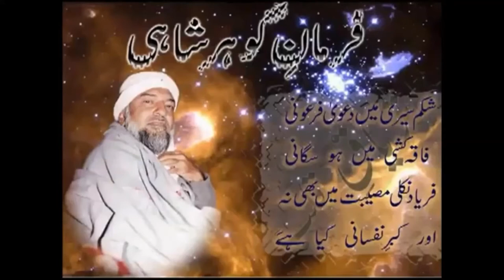Qaseeda-e-Gohar Shahi - Tera Kotri Rahe by Nasir Gohar